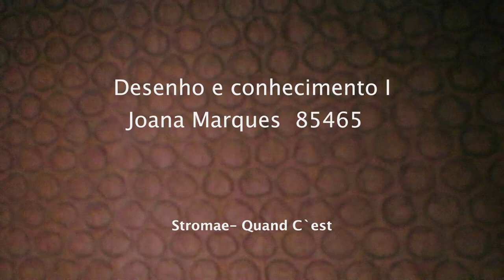Corpo Meu- Joana Marques 85465 | Turno B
O conceito do meu trabalho é sobre o ato de violência pontual ou contínua, com o objetivo de controlar, dominar e ter mais poder do que a outra pessoa envolvida na relação.